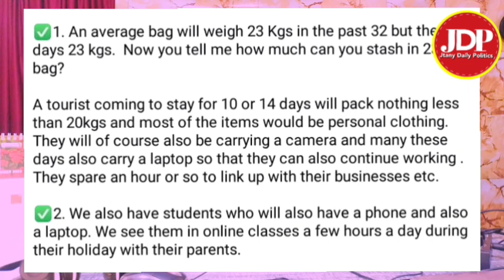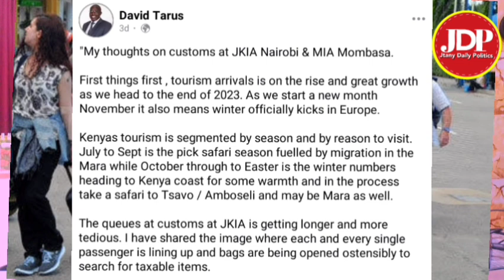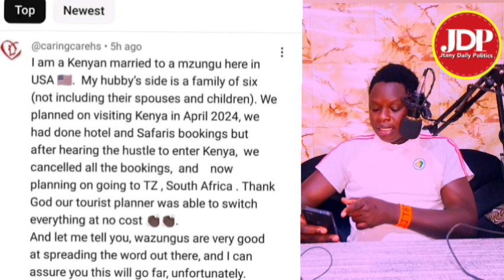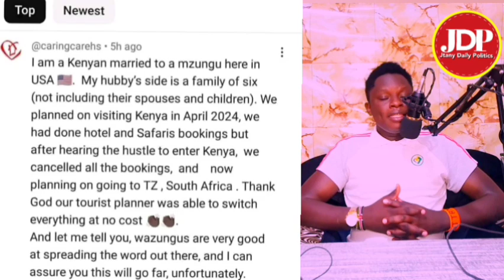Ruto burns Kenya as Thousands of tourists cancelled their bookings in Kenya over Ruto Embarrassment